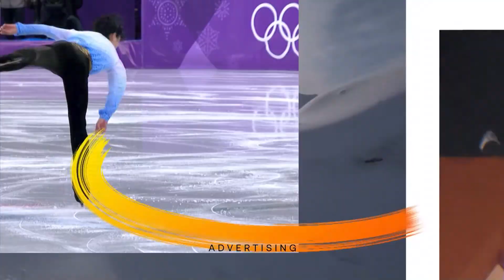2022 Eurosport. Beijing Olympics. Preview of the Day 09.02 (INT)